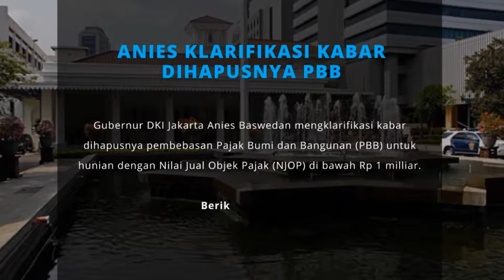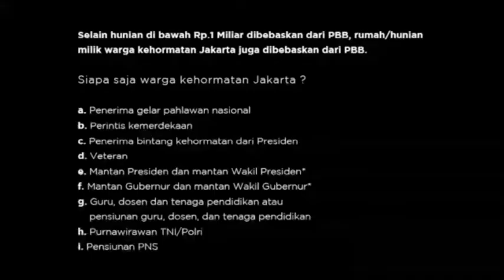ANIES KLARIFIKASI KABAR DIHAPUSNYA PBB